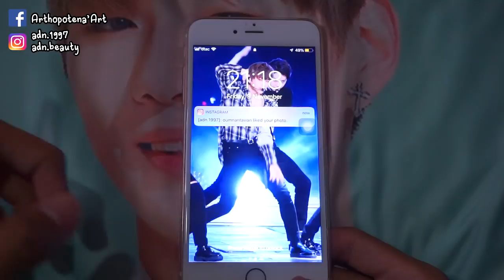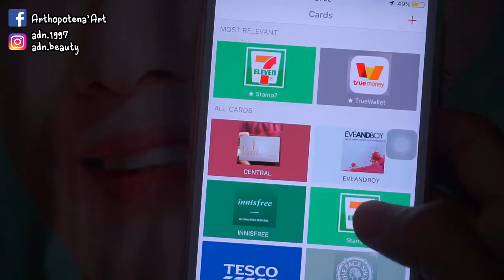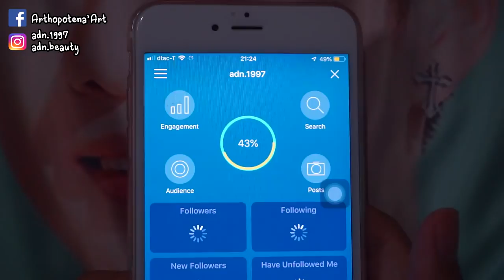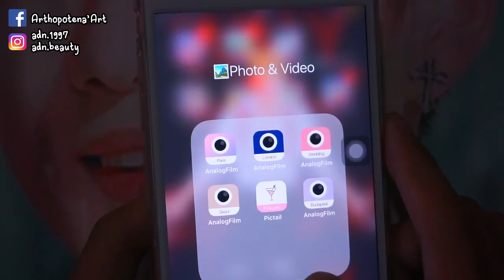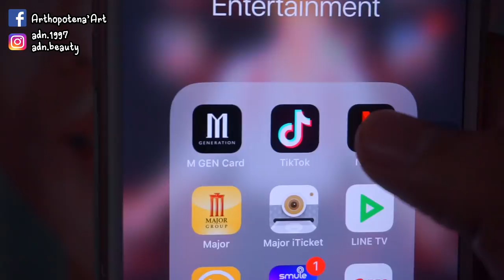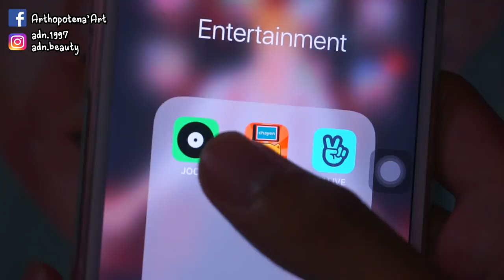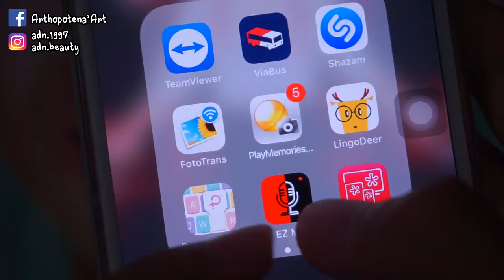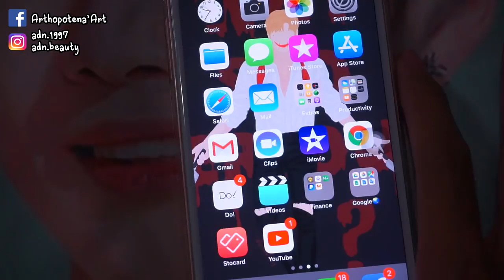What’s in my iphone อัพเดต + มีแอพอะไรบ้างน้าาา | Arthopotena'Art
สวัสดีจ้าาา มาเปิดมือถือให้ดูนิสนึง นี่ก็ผ่านไปอีกเกือบปีแล้วที่ไม่ได้มาอัพเดตว่าในมือถือมีไร วันนี้มาให้ดูกันว่า เรามีแอพอะไรบ้างน้าาา